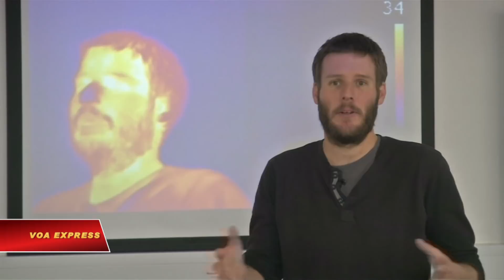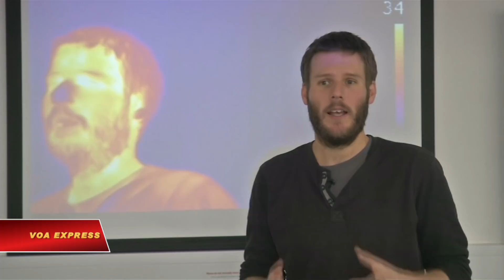Kính viễn vọng Webb - Cái nhìn xa hơn vào không gian (VOA)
Tin tức Nếu không vào được VOA, xin các bạn hãy vào để vượt tường lửa. Kính viễn vọng Webb - Cái nhìn xa hơn vào không gian

Những nỗ lực của loài người trong việc tiến vào và khám phá không gian dường như đang trải qua thời kỳ phục hưng trong vài tuần qua. Những bức ảnh của NASA về Ultima Thule tiếp tục gây sửng sốt, cũng như những bức ảnh của Trung Quốc được gửi về từ tàu thăm dò ở phía khuất của mặt trăng. Sắp tới, Kính thiên văn James Webb sẽ cho phép NASA nhìn xa hơn nữa vào không gian.

Kính thiên văn James Webb đang được chuẩn bị phóng vào không gian vào năm 2021 và nó sẽ thay đổi cách NASA quan sát và khám phá vũ trụ.

((TIẾN SĨ STEPHEN WILKINS, Đại học Sussex))
"James Webb được thiết kế đặc biệt để nhìn thấy được cả ánh sáng hồng ngoại và đây là một vùng quang phổ mà chúng ta đã nghiên cứu trước đây nhưng chắc chắn chưa nghiên cứu với bất cứ thiết bị nào tiên tiến như Webb. Vì thế hy vọng rằng chúng ta sẽ mở rộng những gì đã biết về vũ trụ với khả năng mới này.

Quang phổ hồng ngoại không chỉ cho phép các nhà thiên văn học nhìn thấy những thứ mà mắt thường không thể, mà sóng hồng ngoại còn đặc biệt ở chỗ chúng không tán xạ nhiều như ánh sáng nhìn thấy được , khi xuyên qua khí và bụi liên hành tinh. Vì vậy, kính viễn vọng Webb sẽ nhìn xa hơn và tốt hơn.

"Webb được thiết kế để quan sát vũ trụ trong vùng hồng ngoại và cách làm đó sẽ mở ra một lượng lớn kiến thức khoa học mới để chúng ta tìm hiểu. Hai trong số các thái cực trước hết là nhìn vào các thiên hà xa nhất trong vũ trụ. Chúng phát sáng là do ảnh hưởng của cái gọi là dịch chuyển đỏ vũ trụ. Nó chuyển toàn bộ hình ảnh sang phổ hồng ngoại. Vì vậy, chúng ta chỉ thực sự có thể quan sát các thiên hà đó bằng cách nhìn qua hồng ngoại mà thôi.

Nó cũng là một kính thiên văn hiện đại hơn nhiều so với kính Hubble được phóng vào quỹ đạo từ năm 1990.

Nó là một chiếc gương lớn hơn nhiều so với Hubble, nó có diện tích lớn gấp năm lần Hubble. Nó cũng được đặt ở một vị trí tốt hơn nhiều so với vị trí của Hubble, vượt xa quỹ đạo của trái đất và điều này cho phép nó nhìn thấy các vật thể mờ hơn. Và trong thời gian chế tạo, chúng tôi đã tạo ra các thiết bị cùng một số camera tốt hơn."

Kính viễn vọng Webb cũng có thể là công cụ giúp các nhà thiên văn học chứng minh rằng chúng ta không đơn độc trong vũ trụ.

"Đó không thực sự là những gì Webb được thiết kế để làm. Nhưng một phần trong nhiệm vụ của Webb là tìm kiếm các hành tinh và nghiên cứu bầu khí quyển của chúng. Bây giờ có khả năng là chúng ta thực sự có thể phát hiện ra bằng chứng hoặc bằng chứng gián tiếp về sự sống trên các hành tinh có khí quyển.

Kính thiên văn Webb dự kiến sẽ được phóng vào quỹ đạo trong năm 2021 và sẽ hoạt động cách Trái đất khoảng 1,5 triệu km.